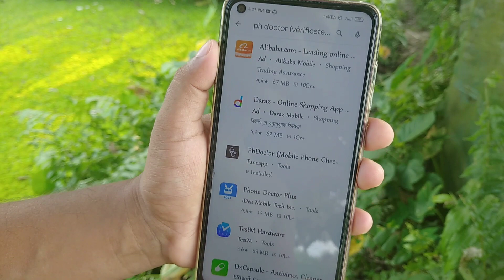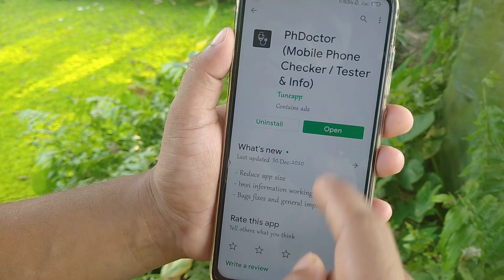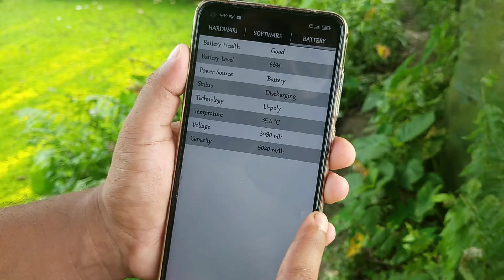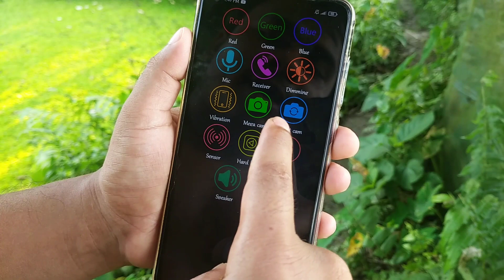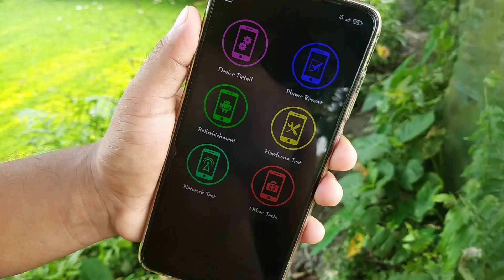এই অ্যাপটি অনেক কষ্টে খুঁজে পেলাম || সবাইকে পাগল করে দিবে || Hidden Android Mobile App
হ্যালো বন্ধুরা,
আজকের ভিডিওতে আপনাকে প্লে স্টোর এর গোপন একটি অ্যাপ এর সাথে পরিচয় করিয়ে দেয়া হয়েছে যে অ্যাপটির মাধ্যমে আপনি অনেক গুরুত্বপূর্ণ কাজ করতে পারবেন.
ভিডিওতেই একটি সম্পর্কে বিস্তারিত ধারণা দেওয়া হয়েছে আশাকরি ভিডিওটি প্রথম থেকে শেষ পর্যন্ত দেখবেন.
ধন্যবাদ

🌚 Colour : Md. Nasim